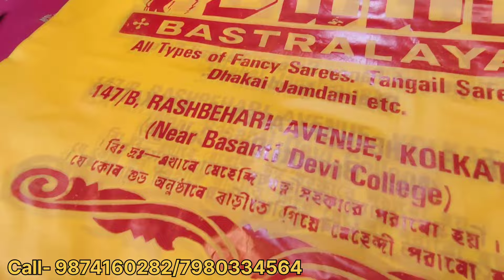Biggest Saree Market in Gariahat | Kolkata Saree Market | Saraswati Puja Best Collection | ₹299/-🔥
SHOP NAME - SAHA BASTRALAYA

ADDRES- Near 147,R.B. Avenue, Near SBI ATM, Gariahat, Basanti Devi College, Kolkata-700029.

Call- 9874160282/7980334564